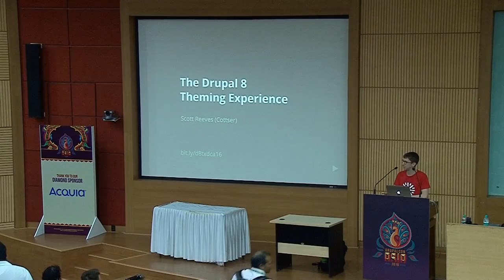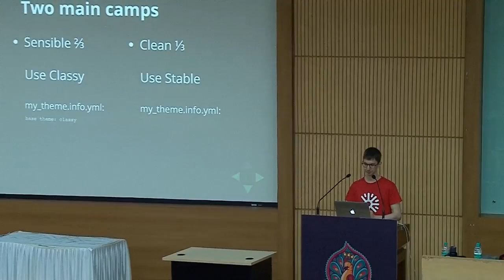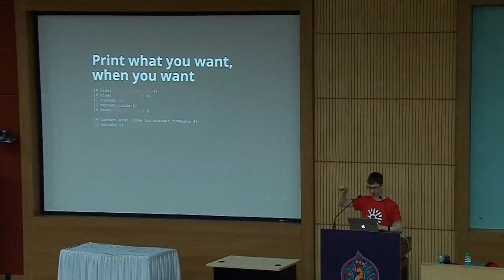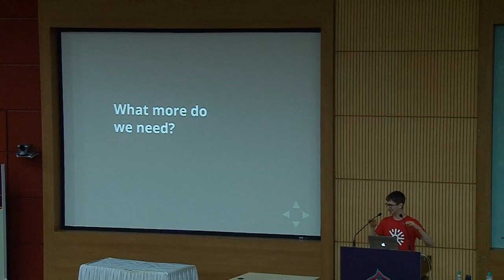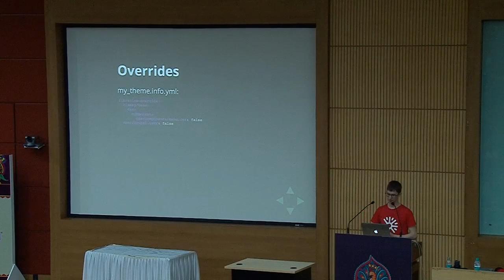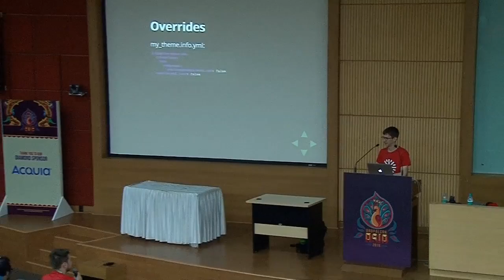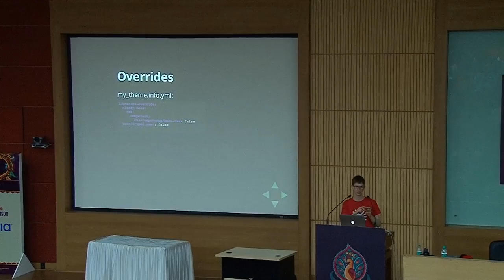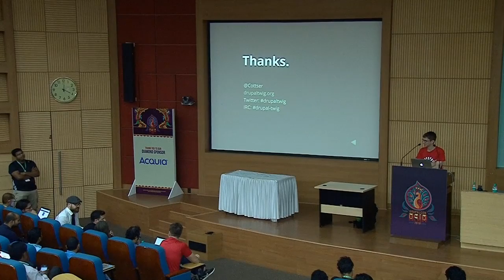DrupalCon Asia 2016: DRUPAL 8 THEMING EXPERIENCE